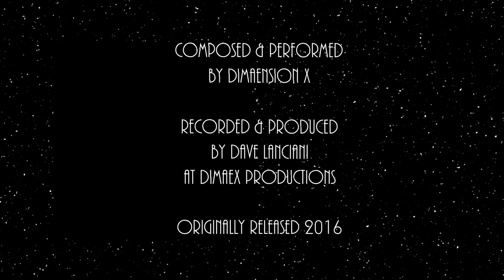BrainTreeSplit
Brain Tree Split - by Dimaension X.  Originally released in 2016.

A rock-oriented album for Dimaension X, heavily influenced by the electronic rock of Zombi, Trans Am, Neu!, a bit of Kraftwerk, Hawkwind and the like. The Synths take the driver's seat on this one, but there are a few spacey guitar solos here and there.

1. 00:00 - Brain Tree Split
2. 06:27 - Encephalon Ligneous
3. 11:00 - Disunited Noesis
4. 15:04 - Caliginous Munition
5. 19:58 - Plane Fragmented
6. 26:16 - Psyche
7. 31:23 - Sir Herbert Beerbohm
8. 36:05 - Crepsecular Abbey
9. 39:13 - Fissure Thespian
10. 42:20 - Scissure Figure
11. 47:23 - Dividida Cerebro de Arboles
12. 52:35 - Ingenium Ligni Partitus

Music composed and performed by Dimaension X.
Recorded and produced by Dave Lanciani at Dimaex Productions.

Guitar equipment used: 1987 Yamaha SJ55- HR with DiMarzio pickups, Tech21 RK5. that's it.

Recorded exclusively with a Focusrite Scarlett 2i2 USB interface.